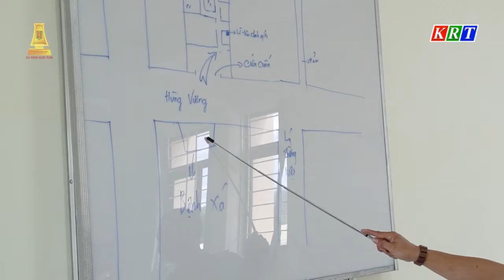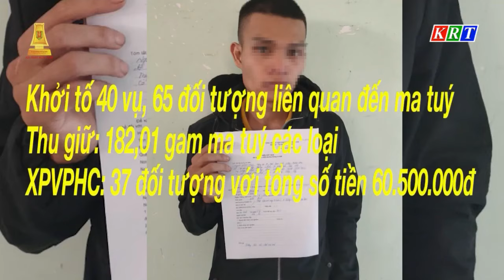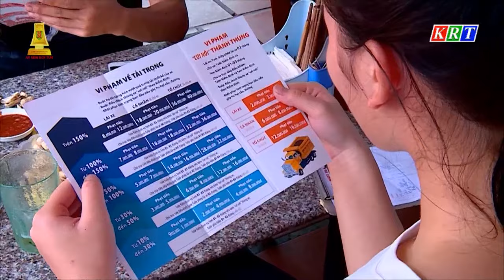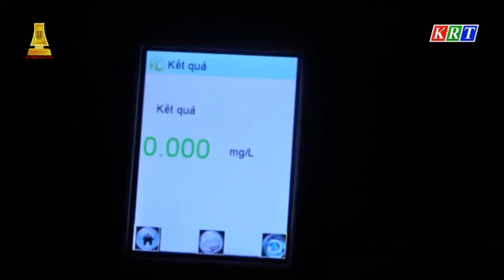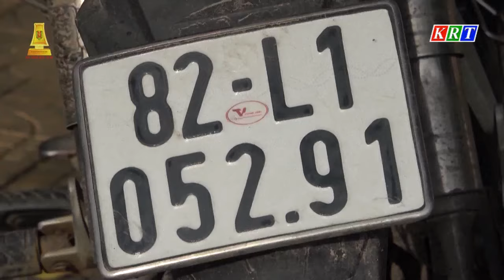An ninh Kon Tum 9/11/2022